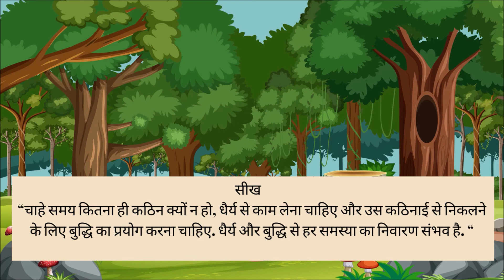Thirsty Crow | प्यासा कौआ |Hindi moral story | story for kids | Panchatantra kahaniyan | pyasa kauva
Thirsty Crow | प्यासा कौआ |Hindi moral story | story for kids | Panchatantra Kahan yan | pyasa kauva

गर्मियों के दिन थे. एक कौआ प्यास से बेहाल था और पानी की तलाश में यहाँ-वहाँ भटक रहा था. किंतु कई जगहों पर भटकने के बाद भी उसे पानी नहीं मिला.

वह बहुत देर से उड़ रहा था. लगातार उड़ते रहने के कारण वह बहुत थक कर चूर हो चुका था. उधर तेज गर्मी में उसकी प्यास बढ़ती जा रही थी. धीरे-धीरे वह अपना धैर्य खोने लगा. उसे लगने लगा कि अब उसका अंत समय निकट है. आज वह अवश्य मृत्यु को प्राप्त हो जायेगा.

थकान के कारण अब उससे उड़ा नहीं जा रहा था. कुछ देर आराम करने वह एक मकान की छत पर बैठ गया. वहाँ उसने देखा कि छत के  एक कोने में घड़ा रखा हुआ है. घड़े में पानी होने की आस में वह उड़कर घड़े के पास गया और उसके अंदर झांक कर देखा.

कौवे ने देखा कि घड़े में पानी तो है, किंतु इतना नीचे है कि उसकी चोंच वहाँ तक नहीं पहुँच सकती थी. वह उदास हो गया. उसे समझ नहीं आ रहा था कि कैसे घड़े में रखे पानी तक पहुँचे. लेकिन फिर उसने सोचा कि उदास होने से काम नहीं चलेगा, कोई उपाय सोचना होगा.

घड़े के ऊपर बैठे-बैठे ही वह उपाय सोचने लगा. सोचते-सोचते उसकी दृष्टि पास ही पड़े कंकड़ो के ढेर पर पड़ी. फिर क्या था? कौवे के दिमाग की घंटी बज गई. उसे एक उपाय सूझ गया.

बिना देर किये वह उड़कर कंकडों के ढेर पर पहुँचा और एक उनमें से एक कंकड़ अपनी चोंच से उठाकर घड़े तक लाकर घड़े में डाल दिया.  वह एक-एक कंकड़ अपनी चोंच से उठाकर घड़े में लाकर डालने लगा. कंकड़ डालने से घड़े का पानी ऊपर आने लाग. कुछ देर में ही घड़े का पानी इतना ऊपर आ गया कि कौआ उसमें चोंच डालकर पानी पी सकता था. कौवे की मेहनत रंग लाई थी और वह पानी पीकर तृप्त हो गया.

सीख (Moral Of The Pyasa Kauwa Story )
“चाहे समय कितना ही कठिन क्यों न हो, धैर्य से काम लेना चाहिए और उस कठिनाई से निकलने के लिए बुद्धि का प्रयोग करना चाहिए. धैर्य और बुद्धि से हर समस्या का निवारण संभव है. “